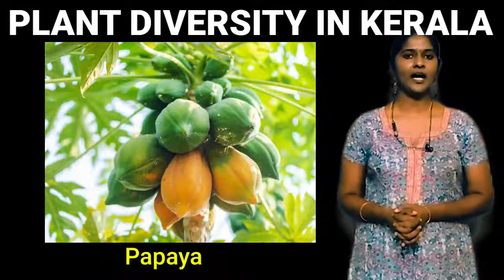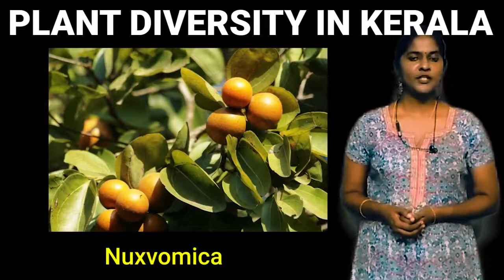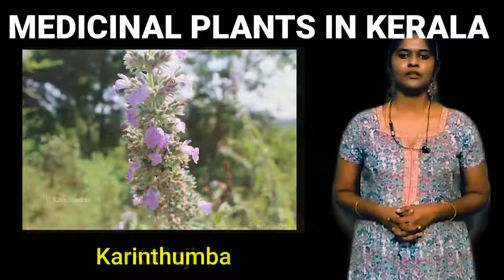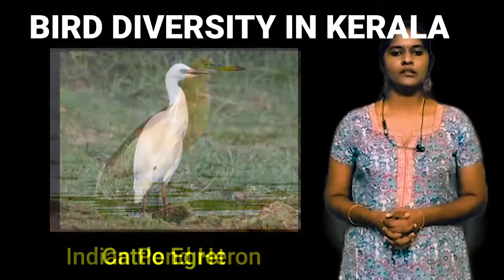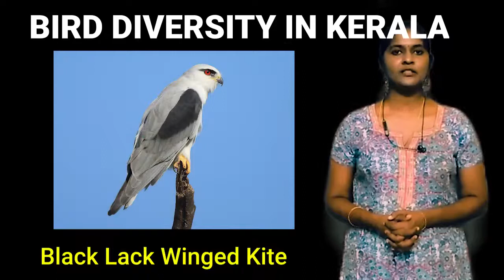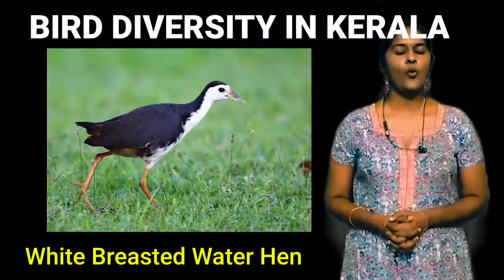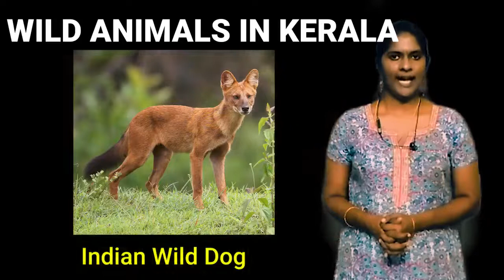Kerala Biodiversity-BSc Geography -Geography of Kerala-Kerala University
This video is about the Biodiversity of Kerala